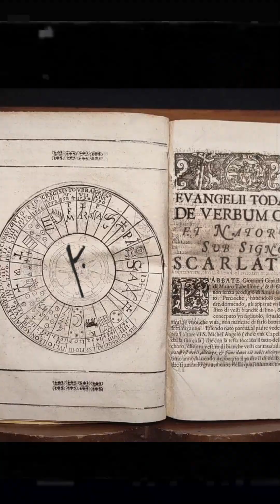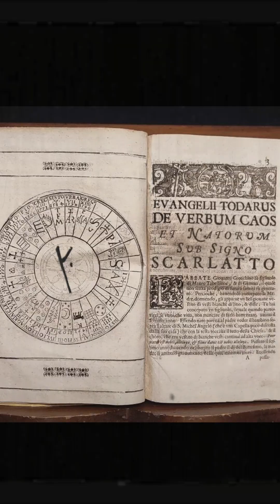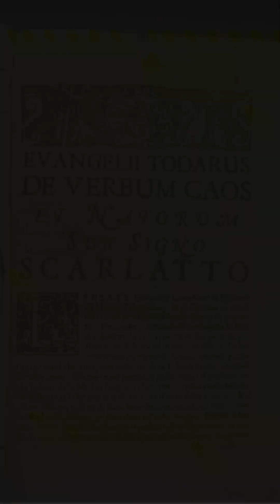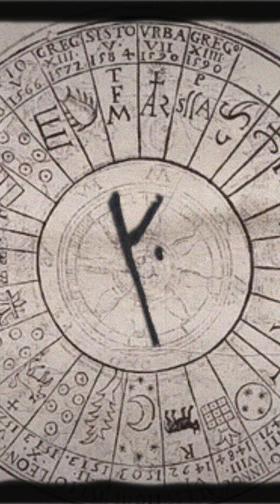DE VERBUM CAOS - Segreti e Misteri delle Nove Stanze di Zoser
De Verbum caos et natorum sub signo scarlatto (o più semplicemente De Verbum Caos Codex) è il titolo per esteso del manoscritto rinvenuto presso l'abbazia di San Colombano di Bobbio, Piacenza, luogo famoso per il suo "scriptorium" e gli oltre 700 codici ivi custoditi già prima dell'anno 1000.
Il manoscritto di 89 pergamene, vergate su pelle di pecora in forma 33x23 centimetri è un codice composto in latino, rinvenuto all'interno di una nicchia murata nelle segrete, tra le mani dei resti mortali di un monaco, sistemati con cura all'interno di un sarcofago di marmo.

Leggende, indagini nel mistero, inquietudini umane. Tra storie vere e libri maledetti, quando inizia la notte.